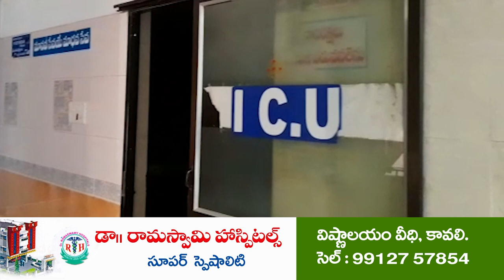రక్తదానం ఎంతో ఆదర్శం | Blood Donation | Red Cross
- టీడీపీ జిల్లా అధికార ప్రతినిధి యేగూరు చంద్రశేఖర్ తల్లి రమణమ్మ పదో వర్ధంతి
- రెడ్ క్రాస్ భవనంలో రక్తదానం
- తల్లిదండ్రుల జ్ఞాపకార్థంగా సామాజికసేవలు స్ఫూర్తిదాకమని అభినందనలు